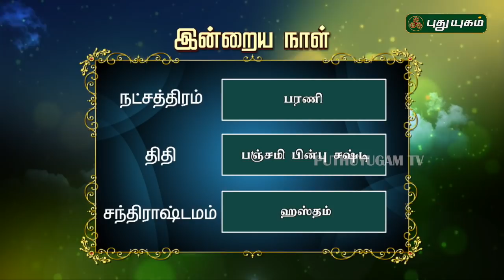இன்றைய ராசி பலன் | Indraya Rasi Palan | தினப்பலன் | Mahesh Iyer | 29/02/2020 | Puthuyugam TV